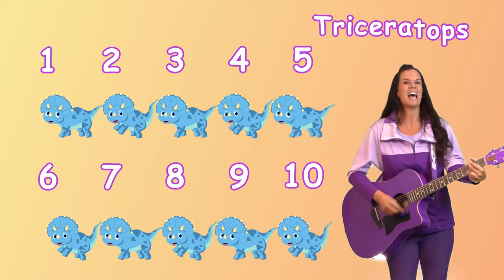Ten Little Dinosaurs | Counting and Learning Song for Children, Toddlers, Preschool, Kindergarten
"Ten Little Dinosaurs" provides children with an engaging and repetitive counting song featuring Brontosaurus, Stegosaurus, Pterodactyl, Triceratops
and Tyrannosaurus Rex.

♥︎ Amazon Music

♥︎ Amazon Music

"Ten Little Dinosaurs" by Kathryn the Grape

Kathryn the Grape® is created by Kathryn Cloward and is a registered trademark of Kandon Unlimited, Inc. All characters, images, media, and concepts related to Kathryn the Grape are the sole property of Kandon Unlimited, Inc. All rights reserved.